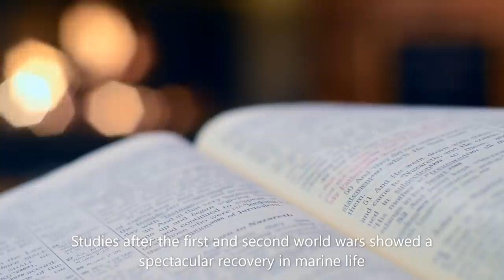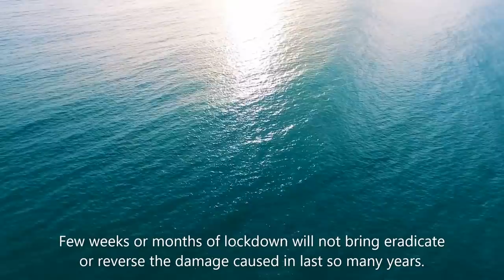Effect of Lock down on Marine Life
This video and another video (link below) try to analyze the effect of the COVID-19 (Coronavirus) lockdown on marine life.

Special thanks to the Facebook Group "Nature revives 🍃 Lockdown 2020" for providing me with the motivation and ideas.